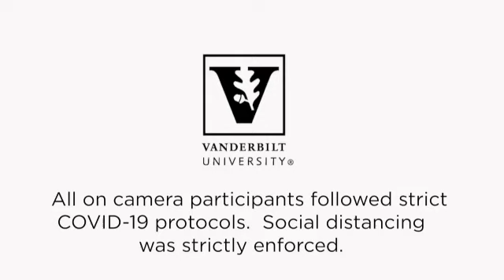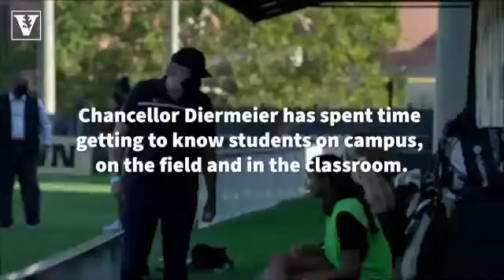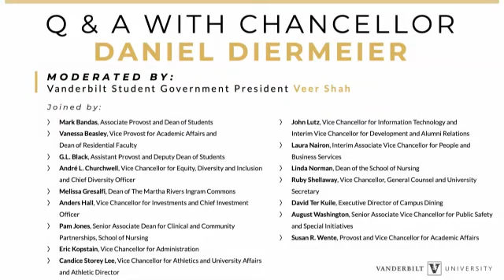Parents and Family Virtual Weekend Live Stream Chancellor Diermeier Conversation October 10, 2020